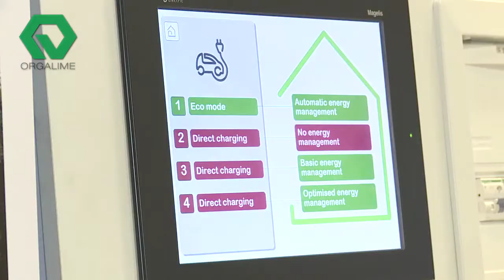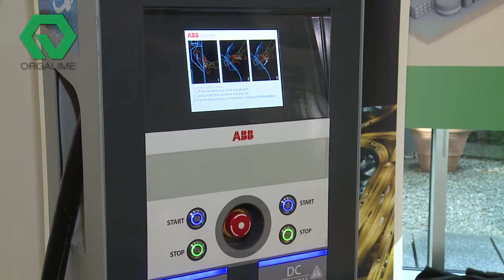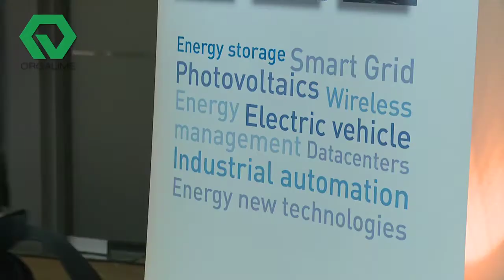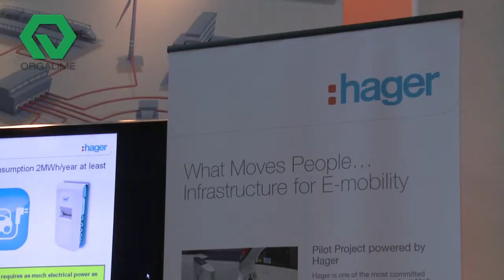Integrating e-vehicles into modern infrastructures - Highlights from Orgalime Showcase Event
New technologies and innovation are key for sustainability. They are the second pillar of the European transport policy.  Hybrid and electric vehicles have a high potential to help meeting EU policy targets and enable individual mobility. What should the European and national regulatory framework and incentives look like to stimulate research and development of new technologies and to support
investment into existing technologies for charging and support infrastructures for electric vehicles?